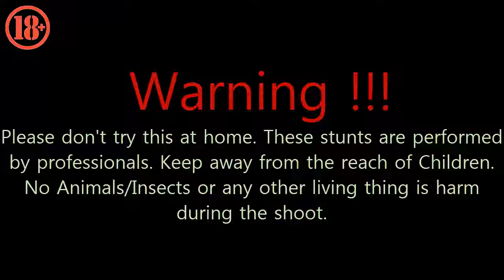What Will Happen If 1000+ Degree Knife Cut Out 4 Cracker/Patakha Cells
This is a new desi Experimento channel. Please don't try this at home because the purpose of this channel is to entertain  the viewers.